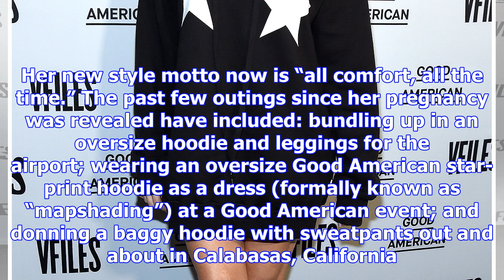From juicy couture to bump coverage: khloé kardashian's sweatshirt evolution